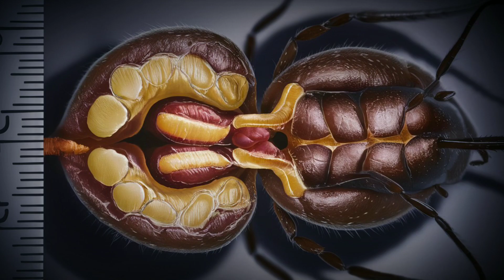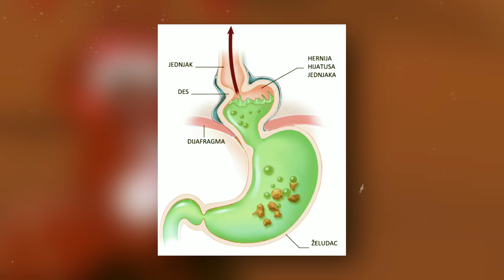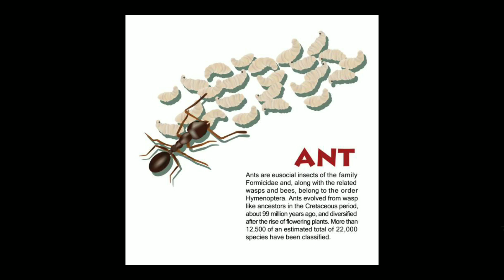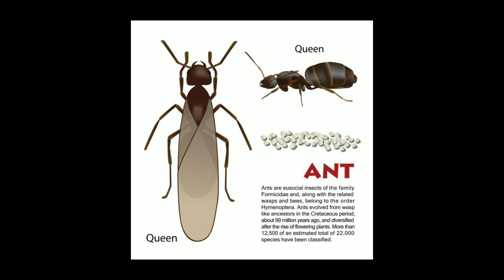The Life and Death Cycle of an Ant, Learn all About Ant's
Ever wondered how tiny ants build such complex societies? 🐜 In this fascinating video, we dive deep into the incredible world of ant colonies and uncover their secrets. From the hardworking worker ants to the majestic queen, discover how each member of the colony plays a vital role in their survival and success.